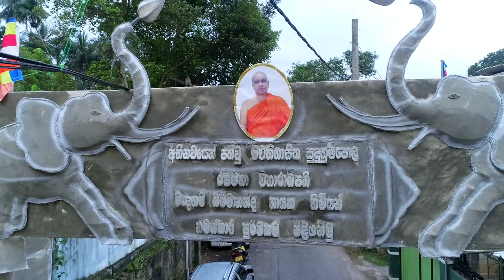අභිනවයෙන් පත්වූ ඓතිහාසික සුදුහුම්පොළ රජමහාධිපති මැදගම ධම්මානන්ද නායක හිමි නමස්කාරව පිළිගැනීමේ උත්සවය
අභිනවයෙන් පත්වූ ඓතිහාසික සුදුහුම්පොළ රජමහා විහාරාධිපති මැදගම ධම්මානන්ද නායක හිමියන් නමස්කාර පූර්වකව පිළිගැනීමේ උත්සවය